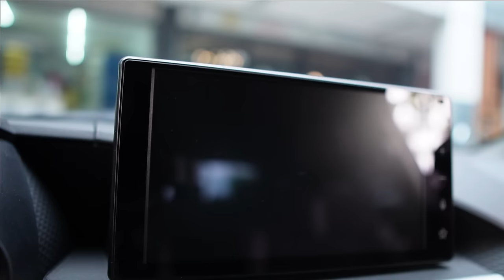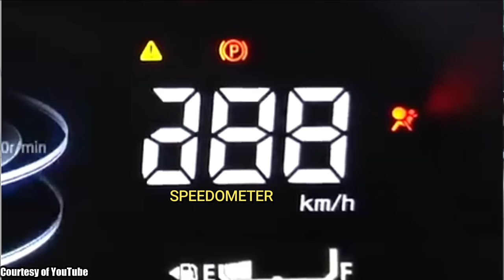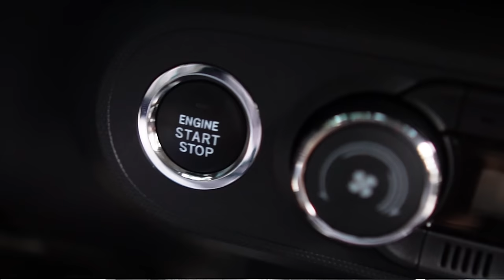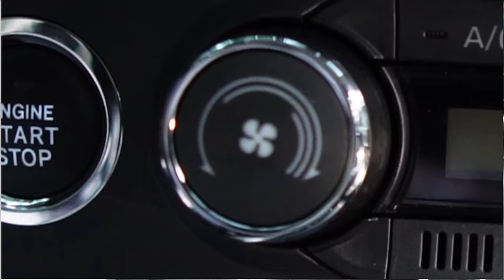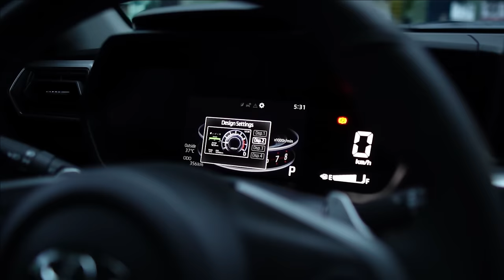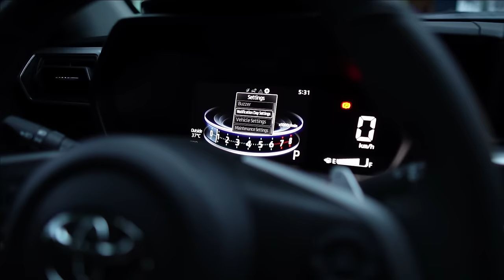Matipid, Pogi, at Matibay Grabe tong Toyota Raize Turbo